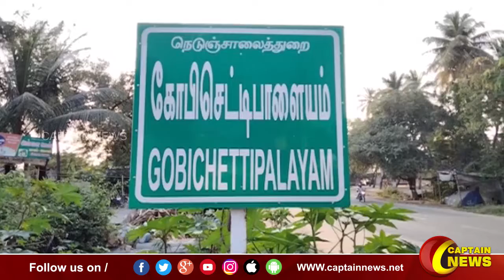23-05-2022 || காலை 11 மணி || விரைவு செய்திகள் || அரசியல் || பொழுதுபோக்கு || Express News